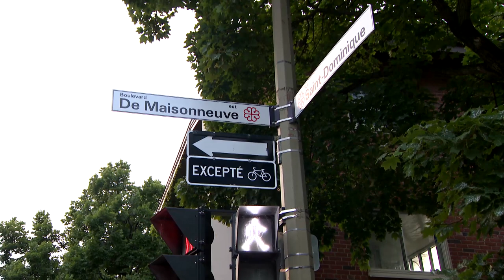Multiples surdoses à Montréal - Images du périmètre établi par les policiers